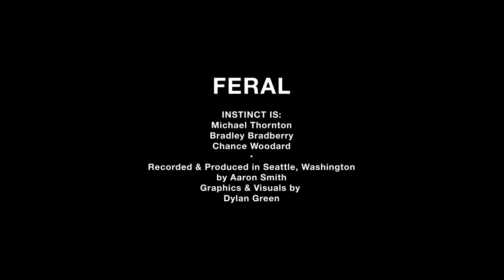Feral - Streaming Audio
First single from INSTINCT
Music, lyrics by Chance Woodard, Michael Thornton, Bradley Bradberry
Produced, mixed, mastered by Aaron Smith of Envisage Audio

Lyrics:

Bear
Untamed
Sheep
Restraint

Work
Eat
Sleep
Repeat

Stay feral
Or live in chains

In everything,
Be free or be nothing

Become the animal
Take a bite, be wild
Run until you can’t breath
Remember your power

Time is quickly running out
Soon you’ll be in the ground

It’s absurd to me
Living to please society
Pull yourself out of that hole
Show me your impassioned soul

Stay, feral
Untamed, primal
Instinct, be free
Become the animal

Look in the mirror, who do you see
Is it the bear or is it the sheep
Break from the cage wild thing
Embrace yourself, embrace the change

Stay, feral
Untamed, primal
Instinct, be free
Be the fucking animal

I will not die here
I will not die in societies noose
I will become true to myself